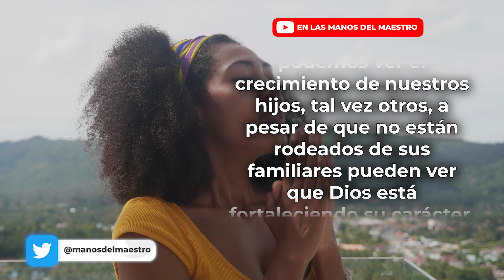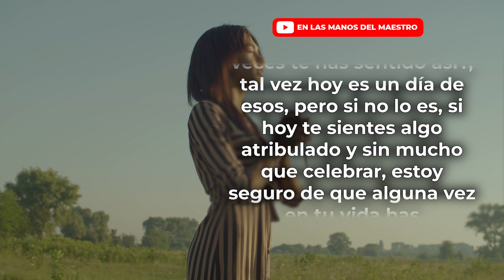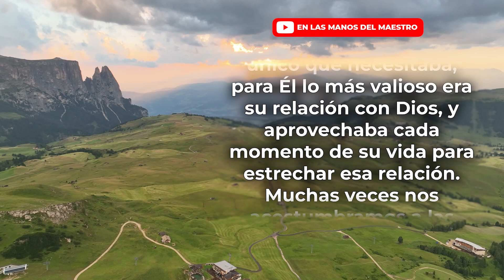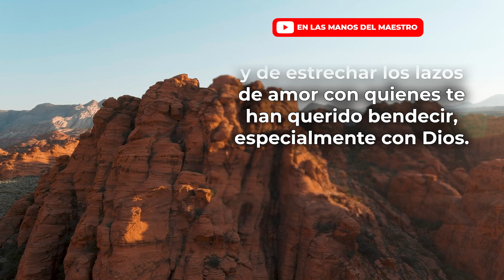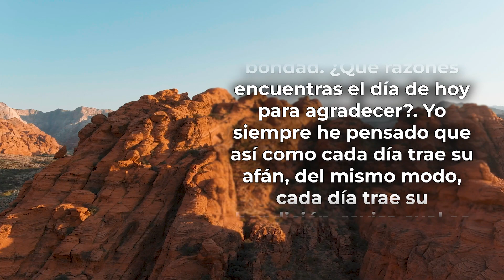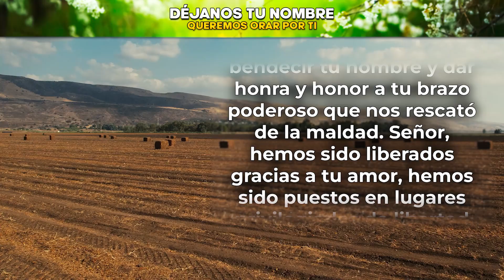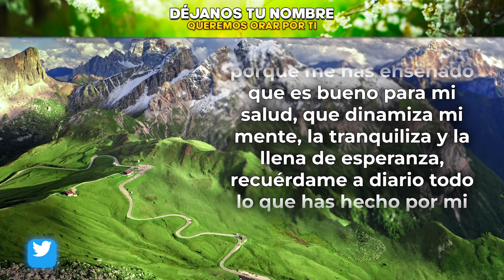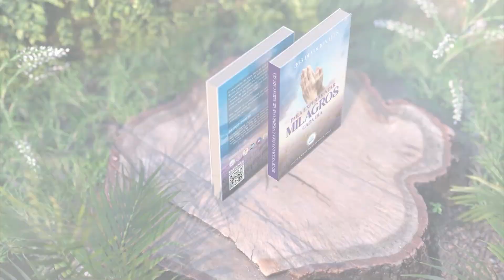🔥ORACION DE LA MAÑANA 🙏 ORACIÓN DE GRATITUD AL ESPIRITU SANTO POR LAS BENDICIONES RECIBIDAS ESTE AÑO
❇️ Oración de la Mañana de hoy Jueves 29 de Diciembre de 2022
❇️ Haz esta ORACIÓN DE GRATITUD AL ESPIRITU SANTO POR LAS BENDICIONES RECIBIDAS ESTE AÑO

365 DEVOCIONALES PARA EXPERIMENTAR MILAGROS TODOS LOS DÍA👇

Todos los videoclips e imágenes usados en este vídeo están licenciados con Envato Elements: Unlimited Stock Videos, Music, Photos & Graphics con el titulo: ELMDM / YOUTUBE: ORACIÓN DE ACCIÓN DE GRACIAS (28/12/2022)